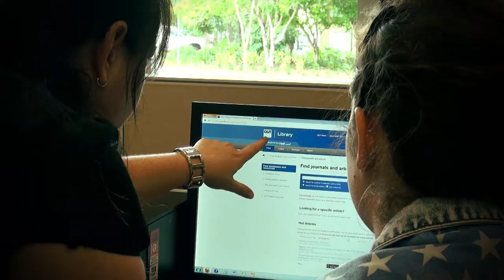Studying at Caboolture Campus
The Caboolture campus provides students with the opportunity to gain a highly regarded qualification without having to travel to the city. Find out more about the campus and what the advantages are.